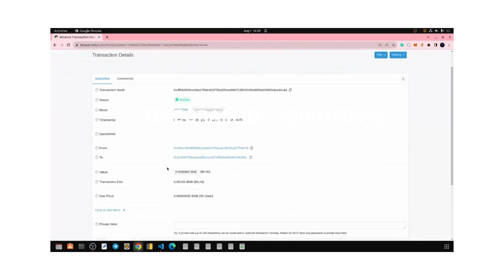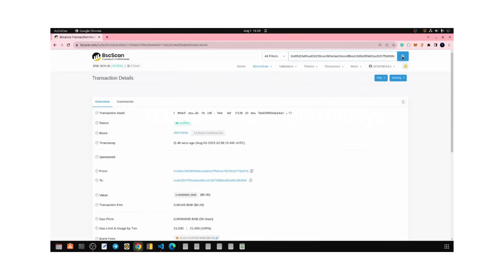Airdrop BNB bot || multisend bnb bot